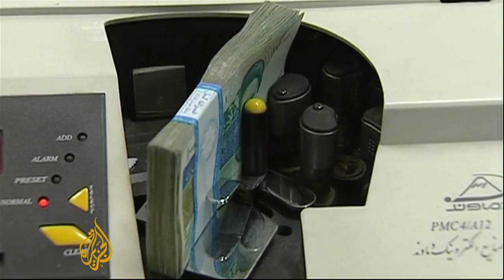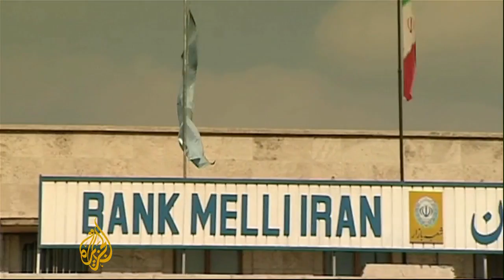Iran's Ahmedinejad term coming to an end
After eight years, Iran's President Mahmoud Ahmadinejad is leaving office.  An economic crisis, a disputed election and a tense stand-off with the West over Iran's nuclear programme marred his time as president. But some Iranians praise him for standing up to the US and helping the poor.  Al Jazeera's Soraya Lennie reports from Tehran.